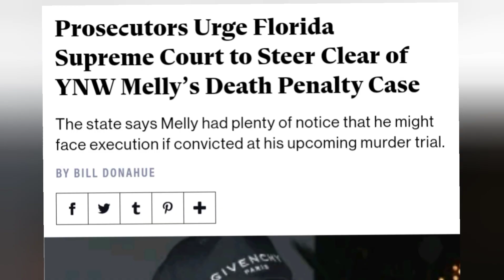Prosecutors BLOCK YNW Melly From OVERTURNING Death Penalty In Trial Update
Prosecutors STOP YNW Melly's Chance At OVERTURNING The Death Penalty In Trial Update